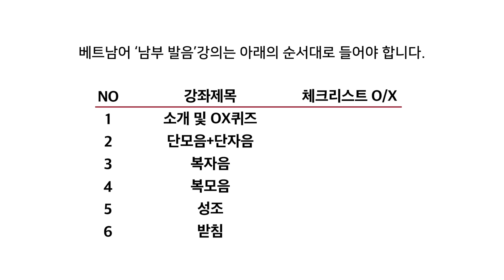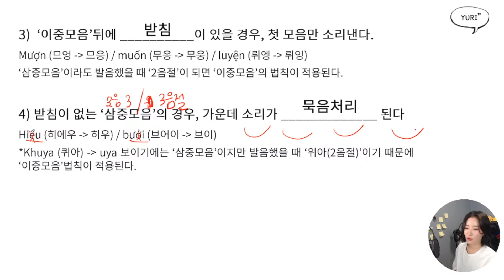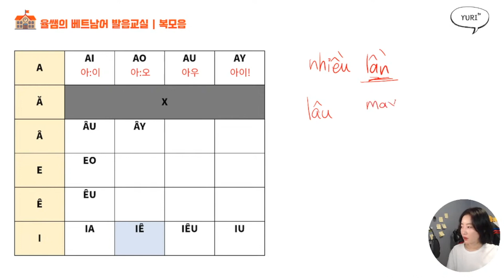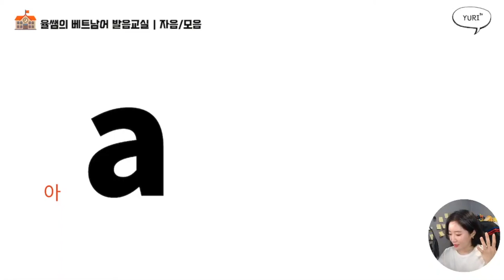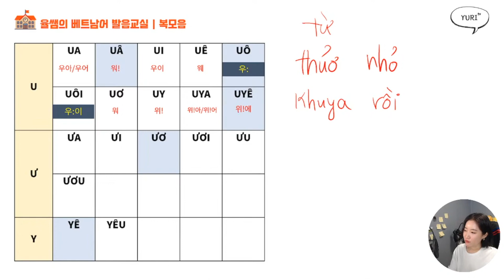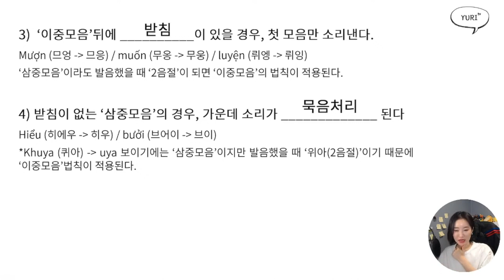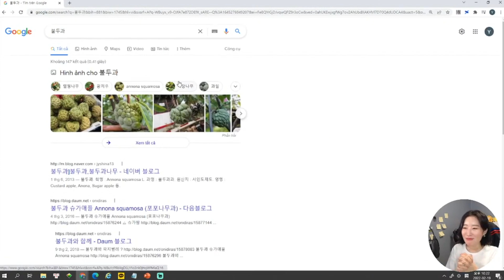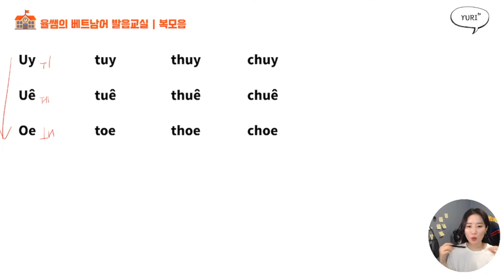[남부 발음 4] 베트남어 복모음 | 베트남어 알파벳 | 베트남어 성조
Chào mọi người 안녕하세요 여러분
라이브 영상 업로드가 많이 늦어져 죄송합니다~ ㅠ ㅎ

발음 영상이 뭐가 이렇게 길고, 많아 하시겠지만
그만큼 차근차근 하나씩 다뤘습니다~

어렸을 적 베트남 로컬 스쿨 다녔을 때를 생각해보면
1-2년 동안 나눠서 발음 체계를 익히고
5-6년동안 '읽기 연습, 받아쓰기 연습'등을 하며
언어를 배웠어요~

많은 분들이 베트남어 공부를 했지만
발음을 제대로 하지 못하거나?
베트남 사람들의 말을 제대로 못 듣는다거나?
이런 경우가 많은데요..
'발음연습'을 너무나 스치듯이 배워서 그래요

사실 발음은 정말 중요하고
이를 익히는 데까지는 아주 많은 시간을 할애해야해요.

그러니 조금 귀찮고 힘들어도, 하나하나 차근 차근 공부해봐요~

✏︎ navercafe: 베트남어 뽀개기